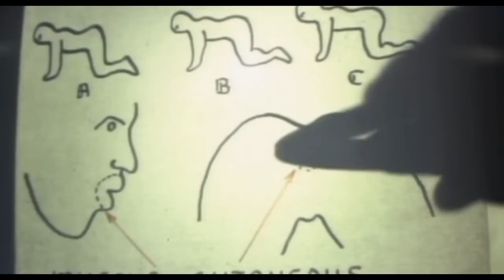Human Centipede Review